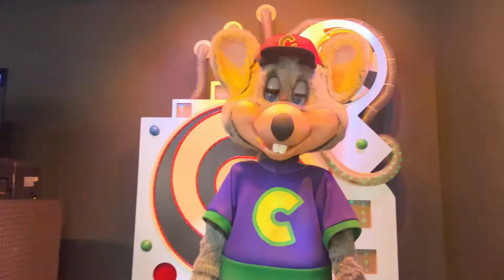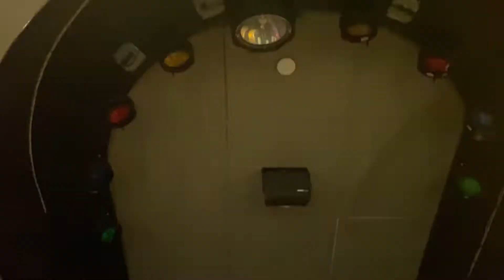Lend A Helping Hand Chuck E. Cheese (Hempstead, NY)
Thank you Chuck E. Entertainment for editing this.